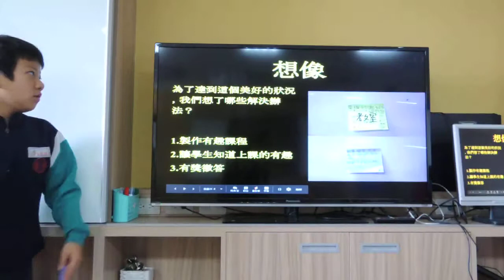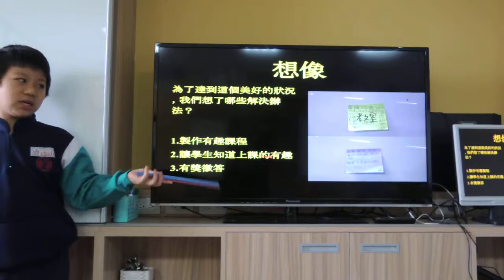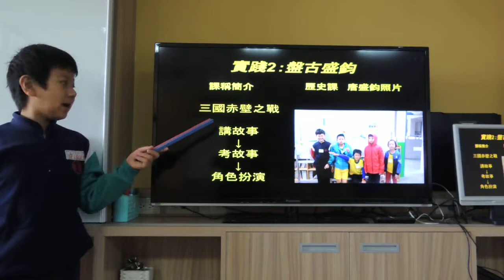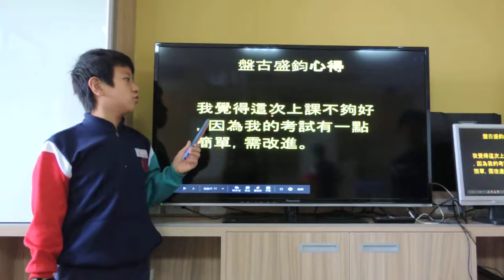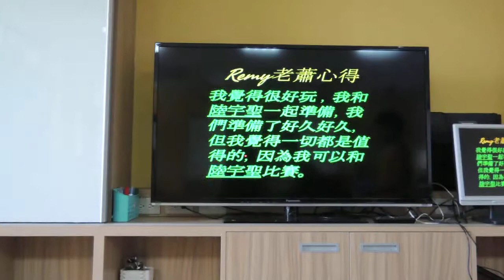CHI 2018030 - 趣味學校－上課沒煩惱